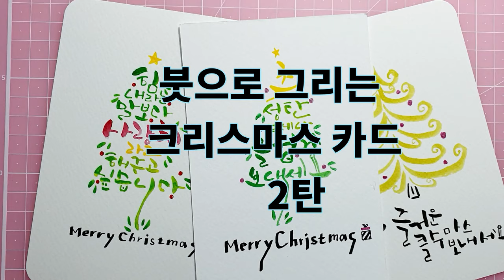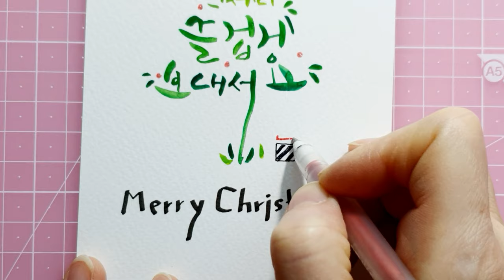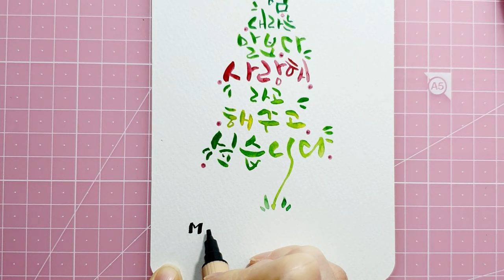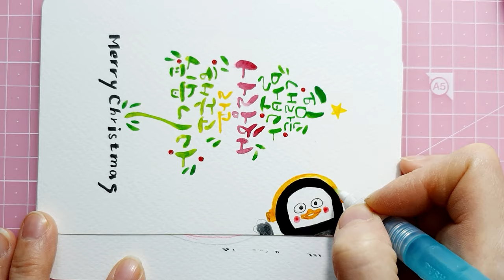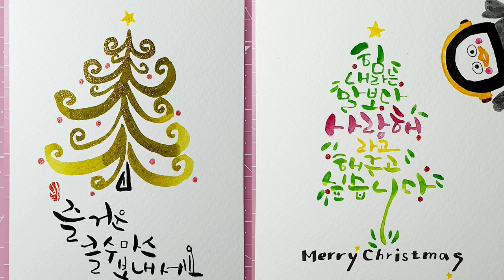Ep.33크리스마스 카드는 이거로 정했어 2탄! 붓으로 그리는 Christmas card. [feat.펭수/캘리그라피]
Christmas card는 이걸로 정했어 2탄!!!
이번 카드는 워터브러쉬(water  brush)를 사용해서 캘리로 카드를 만들어 보았어요

펭수도 슬쩍 그려주고^^
워터브러쉬와 물감만 있으면 어떤 종이에도 그릴 수 있는 카드를 소개했습니다.
 이번 크리스마스에는 직접 만드는 카드로 인사를 전하는건 어떨까요?